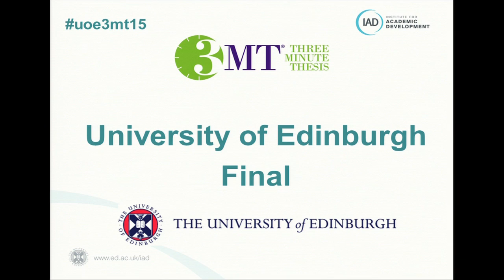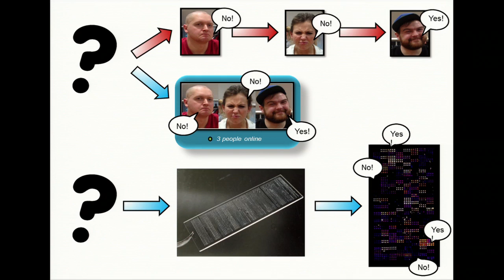Matthew Simmonte's Three Minute Thesis - Finding a match - polymer microarrays and internet dating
Matthew Simmonte from the School of Chemistry presented his Three Minute Thesis entitled "Finding a match - polymer microarrays and internet dating".

The Three Minute Thesis (3MT) competition requires PhD students to compete to deliver the best research presentation in just 3 minutes (and one slide).

Nine finalists, from each of the University’s three colleges, took part in the University of Edinburgh Final 2015.

The presentations were recorded on 25 June 2015 at the University of Edinburgh's Informatics Forum.